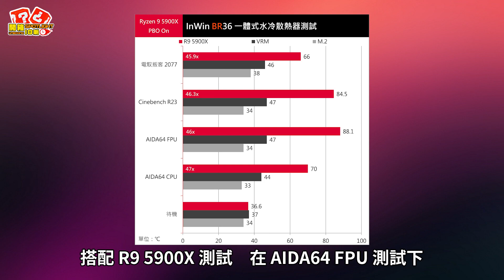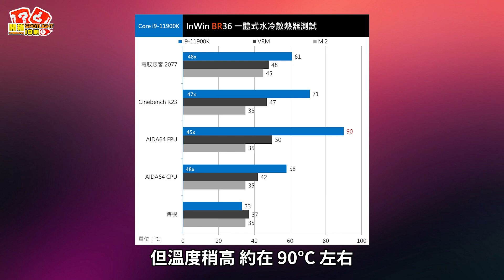水冷頭自帶風扇！迎廣 InWin BR36 一體式水冷散熱器開箱｜開箱 Spotlight｜EP.177【XFastest】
【本集產品： InWin BR36 一體式水冷散熱器】
迎廣 InWin BR36 一體式水冷散熱器的冷頭自帶風扇，強化 VRM 區以及 M.2 SSD 的散熱效果，解決了 DIY 玩家長久以來的痛點！

有風、有水、有光，中階價位的負擔也不大，240mm、360mm的 BR24、BR36 推薦給玩家！

開箱Spotlight，三分鐘短開箱，快速掌握新科技！

快來 Follow XF！